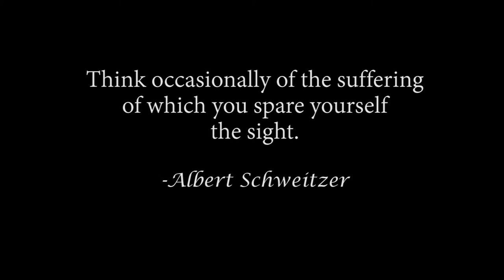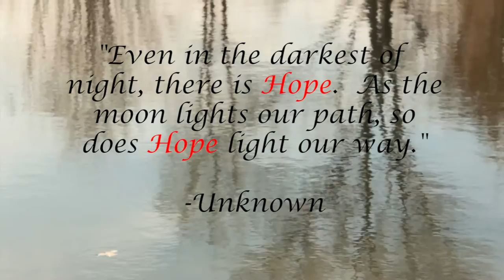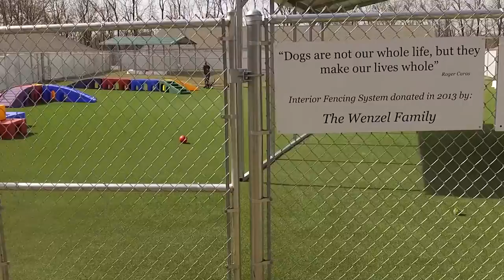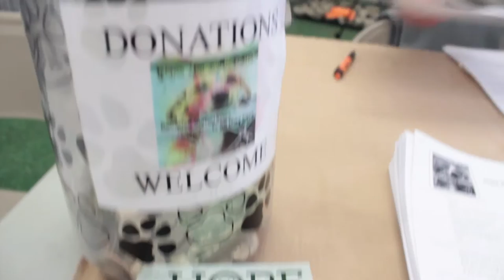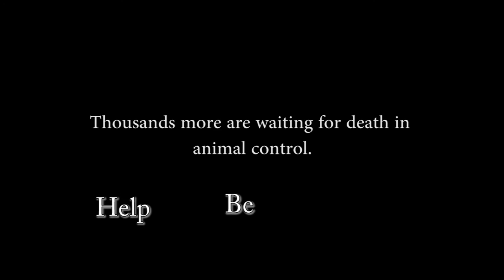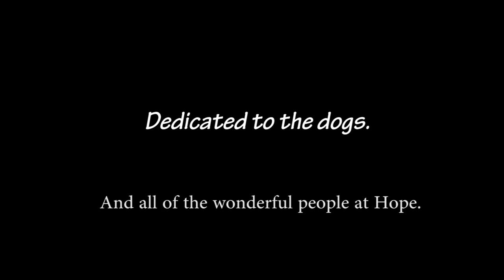Hope Rescues A Dogumentary Full Length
Please watch and share!  Check out Hope Animal Rescues at hoperescues.com.